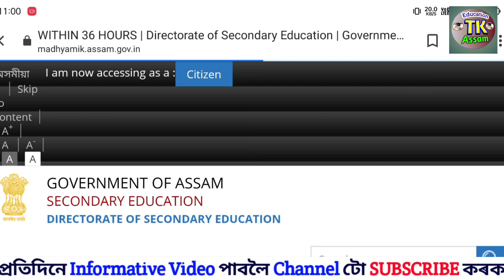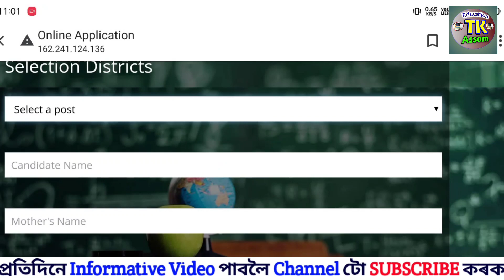Assam Teacher Recruitment Latest Update- Provisional Merit List Of GT , District Select